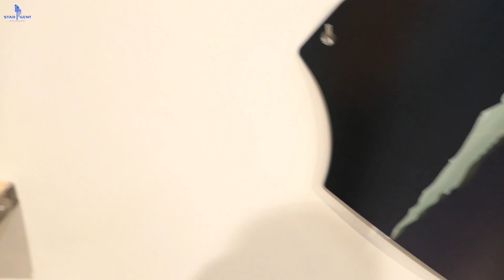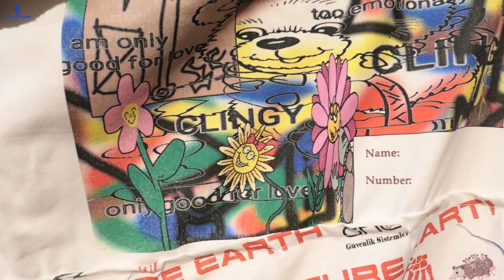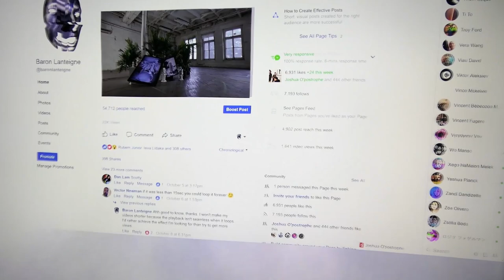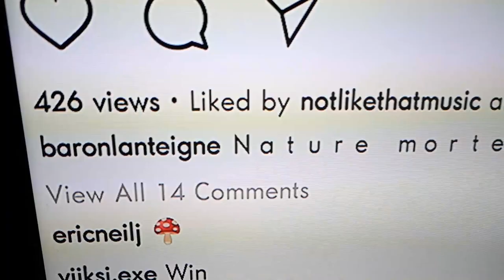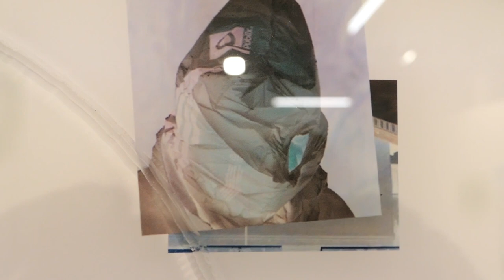"A Glass Is Not A Reference for An Amount" 01/10/03/2019 @INDERUIMTE Ghent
With “A Glass Is Not A Reference For An Amount” we are researching a normative that relates to any given subject such as the world wide web, ecology, industrialism, sociology, psychology & individualism all manifested within an artistic practice. With this concept exhibition we intend to talk about 2 worlds which seem to clash with one and other: "The young" versus "the old”.

The title refers to the expression “the glass is half full/half empty” but has a very unpolarizing connotation. It instead sheds light on what causes a certain situation in stead of just naming its existence and thus provoking alternative progressive thinking and situation related problem solving.

The artists have been carefully selected and find their foothold in Post-Internet art but definitely are recontemplating its purpose and esthetics. With this show you will find contemporary and prominent young and established artists of which some shown for the first time in Belgium.

“A Glass Is Not A Reference For An Amount” is a concept exhibition with a very contemporary feel including modern techniques like painting, video and installations revisited in a contemporary context together with new media like 3d generative art and industrial assemblages.

We set out to uproar the norm without disrespecting the past. We kindly invite all of you and please feel free to tell us what you think.

The vernissage set on March 1st will be an inter medial irl happening with specific music selected. To support the electronic acts we have to ask for a contribution of 5 euro which will integrally go to the performers. You can find more info on artists and musicians/dj's below.

Artists:

Andrea Martinucci (IT)
Baron Lanteigne (CAN)
Benny Van den Meulengracht-Vrancx (BE)
Bora Akinciturk (TUR/UK)
Botond Keresztesi (ROM)
Gregory Blunt (CAN/GR)
Core.Pan (FR)
DYAD ENGINE (BE)
Fred Cosci (IT)
Eva L'Hoest (BE)
Marian Luft (GER)
Michele Gabriele (IT)
Naomi Gilon (BE)
Ruby Gloom (CHIN) x Roga (MEX)
Stine Deja (UK)
Thomas Hamen (SE)
Van der Borght Bjornus (BE)

Curated by Van der Borght Bjornus